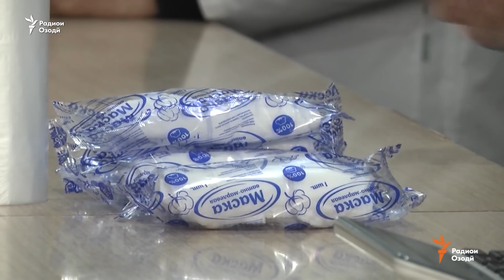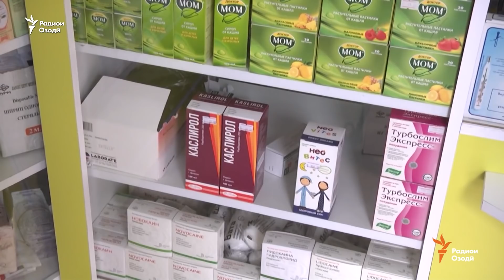Истеҳсоли ниқоби тиббӣ дар Тоҷикистон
Дар пайи афзоиши хабарҳо аз густариши коронавирус, дар Тоҷикистон бархе аз корхонаҳои нассоҷӣ ба тавлиди ниқобҳои тиббӣ  шурӯъ карданд. Мутахассисон мегӯянд,  ниқобҳои тиббӣ аз коронавирус ҳифз карда наметавонанд, вале хатари сироятро кам  мекунанд.